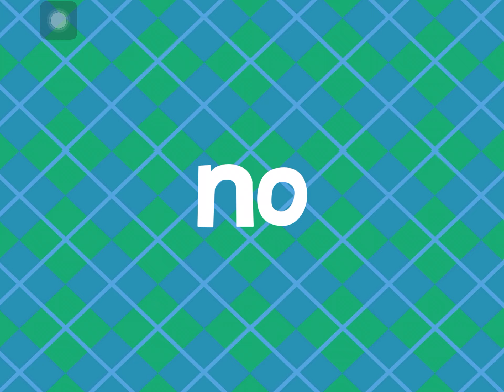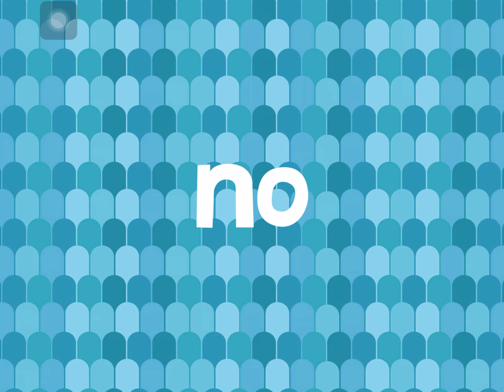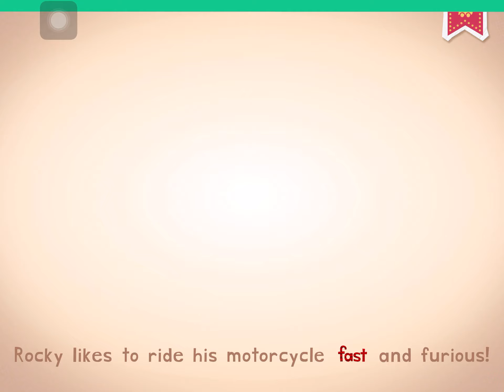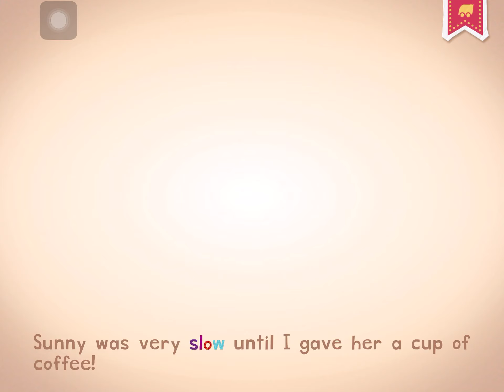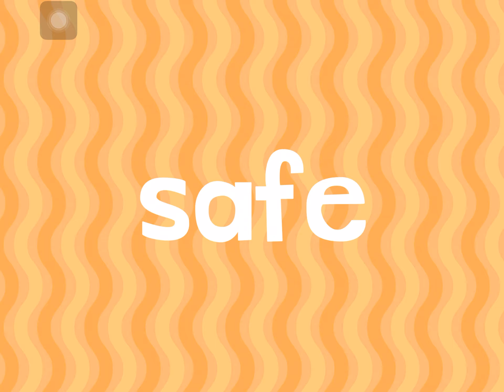Endless Learning Academy - Lesson 17 - Word vocabulary + sentences - Green roller coaster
Word of the day: yes, no, fast, slow and safe.